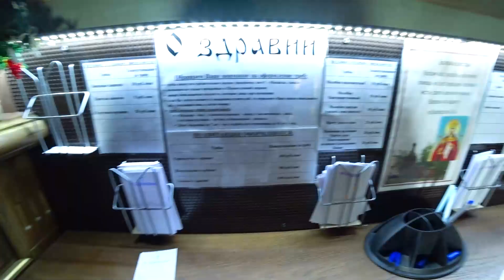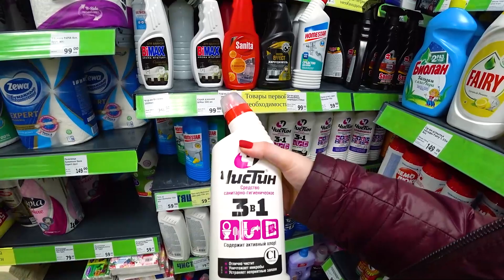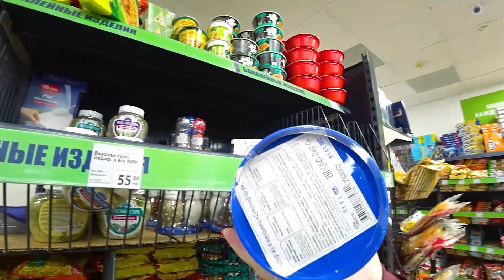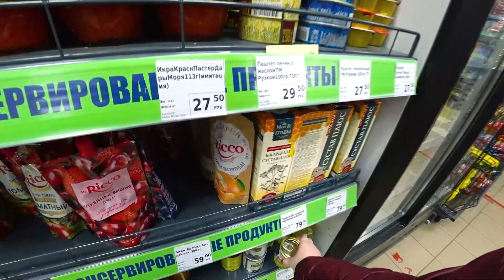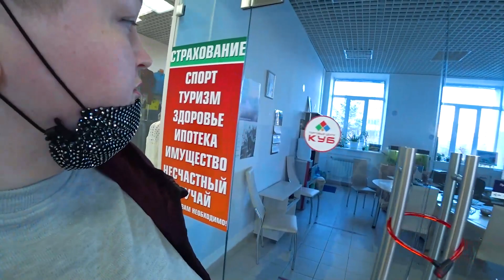Сходили в ЦЕРКОВЬ🙏🕯 заказали помин! СКАНДАЛ в магазине, ЗАПРЕЩАЮТ снимать! ШОПИНГ в Фикс Прайс! Влог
🍖 Наш канал ДЗЕН Что бы нас не потерять)